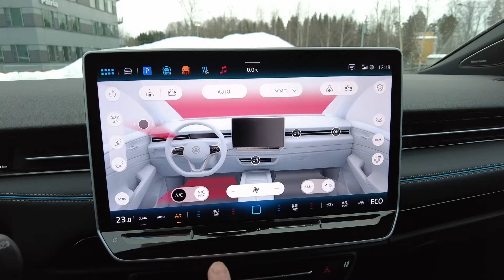Viikon auto: Volkswagen ID.7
Tuulilasin päätoimittajan Olli Koivusalo koeajossa Volkswagenin uusi täyssähköinen ID.7